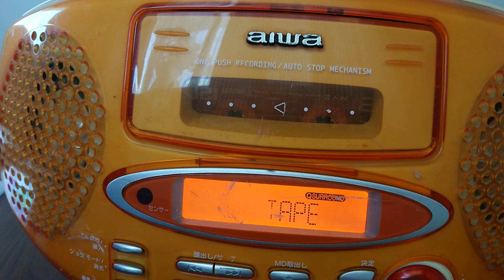「私のたまごやき（OVA“ドラゴンハーフ”ED）」 三石琴乃 アニアカ録音テープ